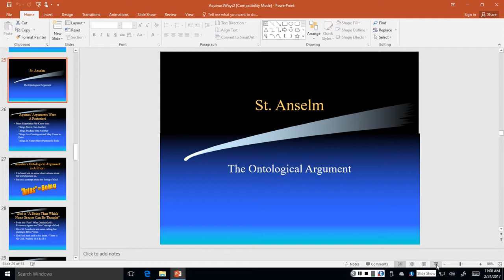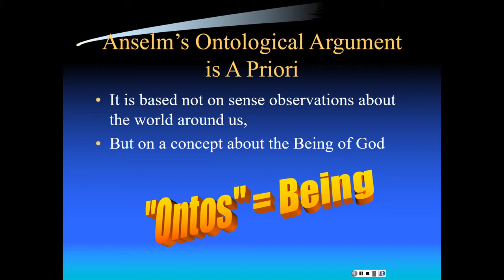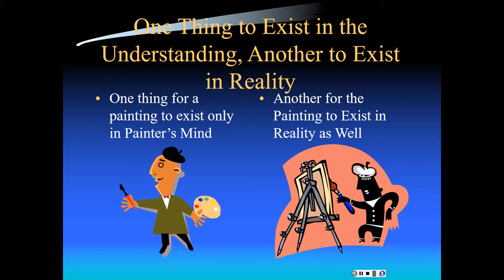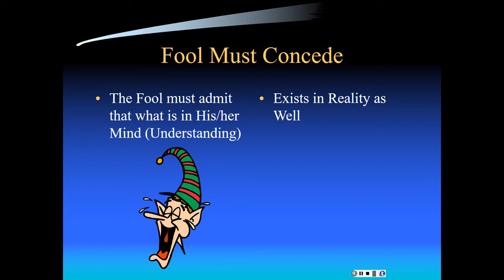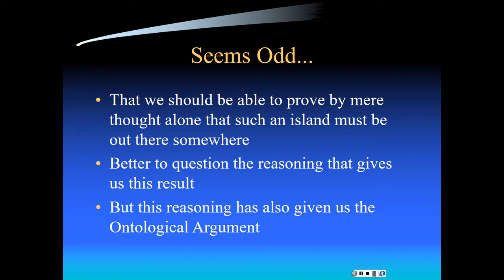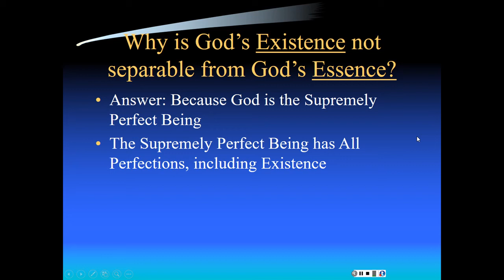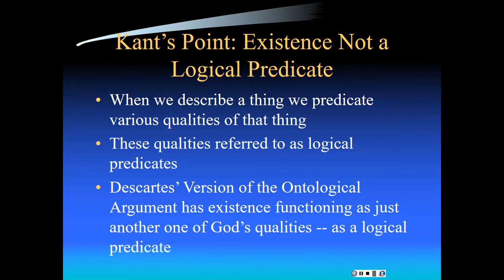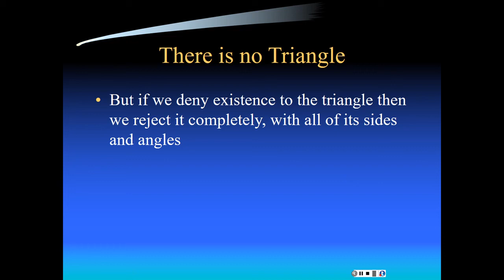Anselm's Ontological Argument